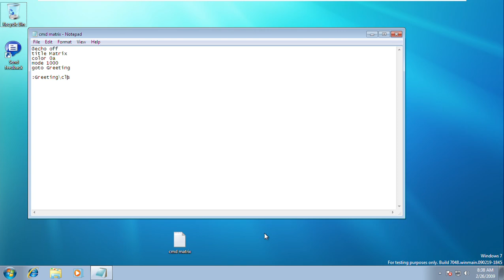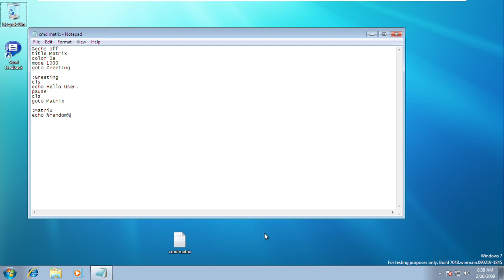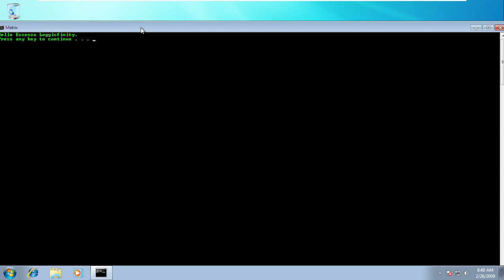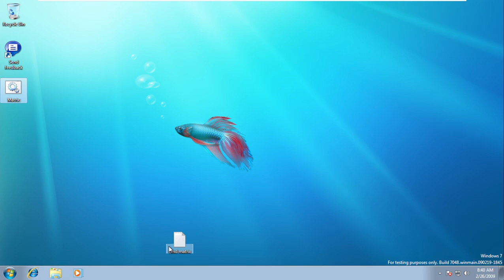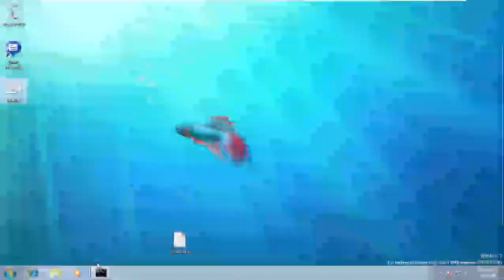Windows 7 Build 7048 (Release Candidate) Secret Command Prompt The Matrix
Missing couldn't editing the code PING X.X.X.X -n X -w X.X _NUL on windows notepad.